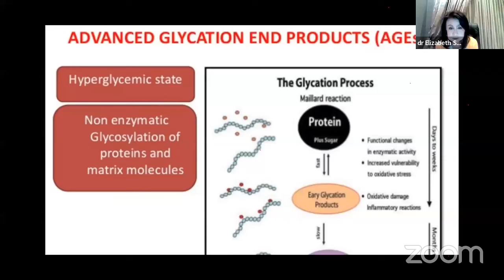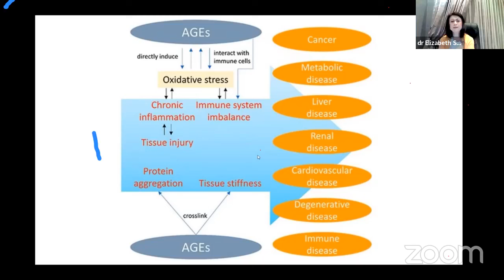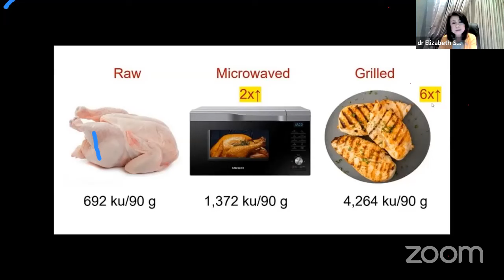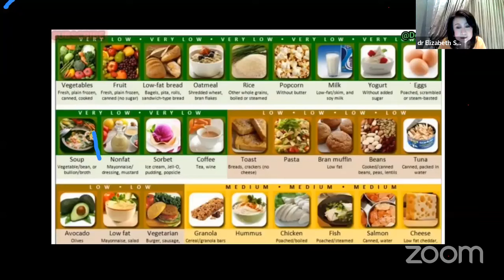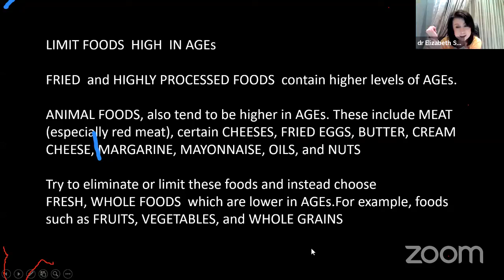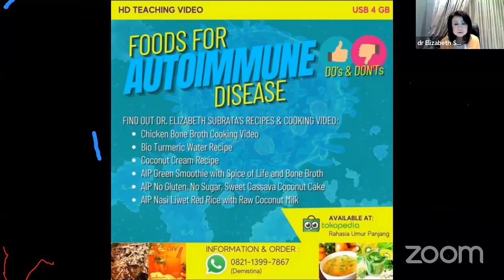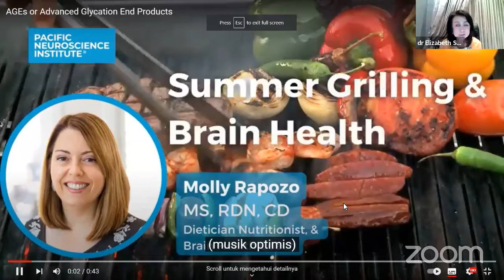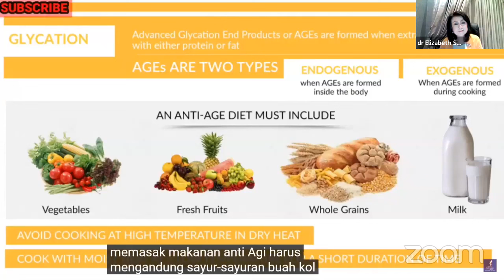Modul 18-2 Makanan anti Pe-RADANG-an / INFLAMASI dr Elizabeth Subrata - Dr Ir Jarot Wijanarko MPd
KENAPA GORENG2AN SEBAIKNYA DIHINDARI?
KENAPA AIR FLYER TIDAK DISARANKAN:?
BAGAIMANA DGN MICROWAVE?
simak pelajaran ini.

WORKSHOP PHS 18-2  AGEs ( Advanced Glycation End Products)
Salah satu penyebab cancer, cell membelah error, Krn terjadi ya inflamasi, peradangan di cell. Sdh minum anti oksidan tinggi kok cancer? Kok kambuh lagi? Jangan2 anda makan makanan pemicu inflamasi.. angka AGESnya harus di bawah 5000. Batas bahaya adalah 15.000. Apa saja yg diatas 15.000 dan memicu inflamasi? Bahkan ada makanan yang melampui 90.000 yaitu bacon, nah, bagaimana dengan sosis, sate, aneka grilled?

Jika inflamasi terjadi di pankreas ya diabetes dstnya Maka para penderita diabet juga wajib simak rekaman webinar ini. Spy kalau sdh sembuh nggak.kambuh2.lagi

Makan yg tepat adalah obat. Makanan yg Salah adalah racun.
Menarik bahwa sayur2an AGES dibawah 100. Wortel misalnya hanya 9. Telur pun cukup rendah, bahkan setelah di rebus sekalipun.

dari skala indeks AGES ini, kita akan bisa menyusun meal plan yang sehat, menyehatkan, menjadi obat, bahkan di luar dugaan, menyembuhkan dengan cepat.

MENCEGAH DAN MENGATASI INFLAMASI/ PERADANGAN dengan POLA MAKAN SEHAT, memilih makanan yang RENDAH NILAI AGES nya, hindari makanan yg nilai AGES nya tinggi.

Simak dr Elizabeth Subrata Subrata: ,Are AGEs Are You? Akan membahas tentang AGEs ( Advanced Glycation End Products) ini yang adalah carcinogen sebenarnya, selain berperan di metabolic disease, spt Diabet, Hypertension, Cardiovascular, maupun cancer dll

"ARE AGES Aging YOU" oleh dr Elizabeth Subrata  - Host Dr. Ir. Jarot Wijanarko M.Pd